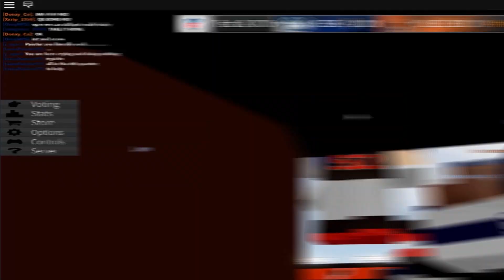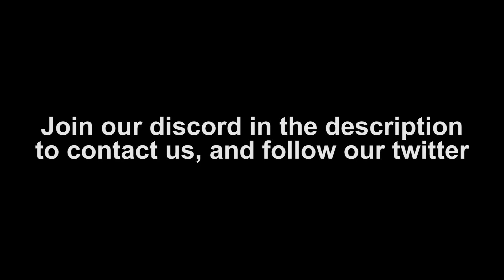Football Fusion Montage #3 - Moshpit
This video is a football fusion montage
A lot of effort goes into editing and making these videos, so please show some support, it really is appreciated

The song is Moshpit by Kodak Black, featuring Juice WRLD